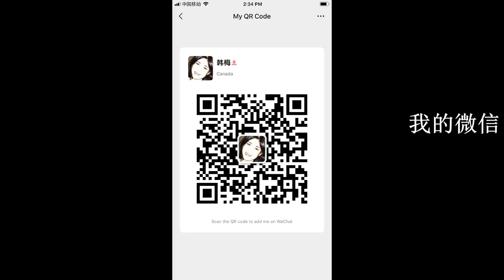20200421- 3【突发！】【穷途末路！川普宣布暂停移民美国】【寒梅视角】